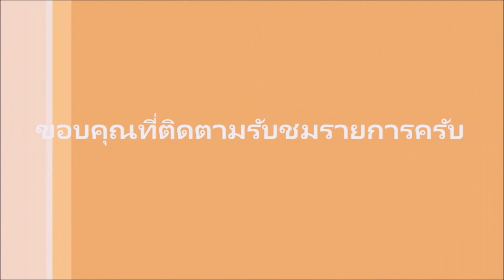พัดลมไอน้ำแข็งจากรังผึ้งรถ ทำเอง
เป็นการสร้างพัดลมที่ใช้ทำความเย็นความเย็นเปรียบเสมือน แอร ไม่ใช่ก็ใกล้เคียง เน้นการประหยัดพลังงานไฟฟ้า